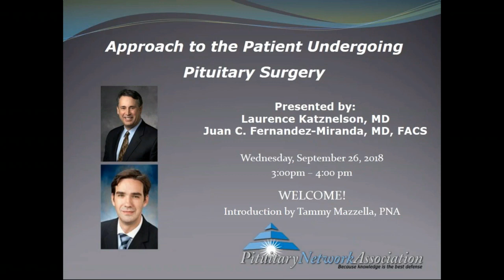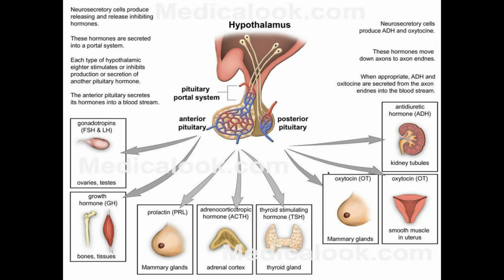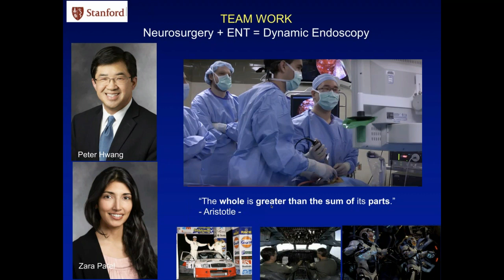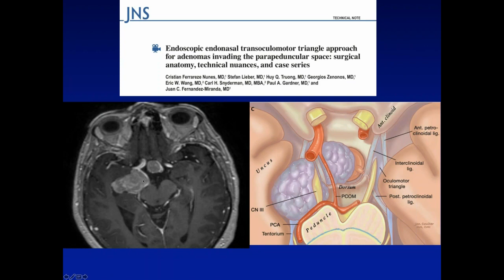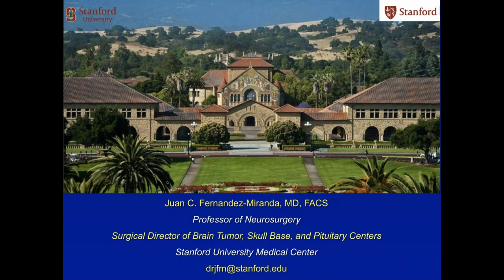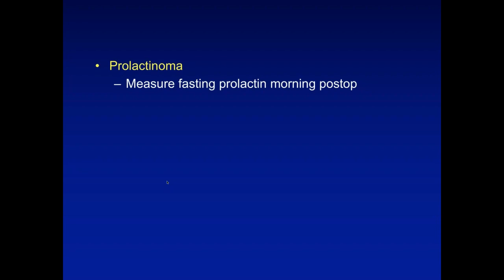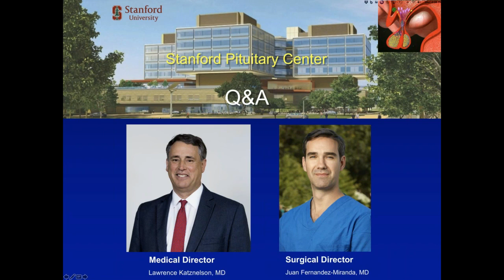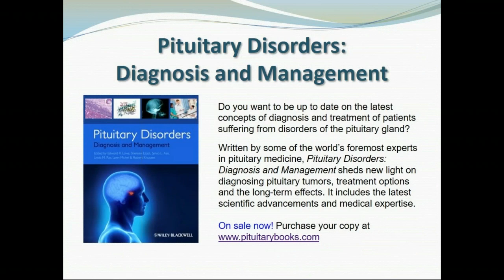Approach to the Patient Undergoing Pituitary Surgery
Presented By
Laurence Katznelson, MD
Associate Dean of Graduate Medical Education
Professor of Neurosurgery and Medicine (Endocrinology and Metabolism)
Medical Director, Pituitary Center
Stanford School of Medicine
Stanford, CA

Juan C. Fernandez-Miranda, MD, FACS
Professor of Neurosurgery
Surgical Director of Brain Tumor, Skull Base, and Pituitary Centers
Stanford University Medical Center

Learning Objectives:

1. Identify the surgical approach and outcomes for pituitary tumors.
2. Describe the endocrine management of a patient undergoing pituitary surgery.

Presenter Bios:
Laurence Katznelson, MD
Neuroendocrinologist
Professor of Neurosurgery and of Medicine (Endocrinology) at the Stanford University Medical Center, Lucile Salter Packard Children's Hospital and at the Palo Alto Veterans Affairs Health Care System.

Laurence Katznelson, MD received his medical degree from the University of California, Los Angeles and performed his internship and residency in Internal Medicine at the Hospital of the University of Pennsylvania, Philadelphia. He then performed a fellowship in Endocrinology and Metabolism at the Massachusetts General Hospital, Boston. Dr. Katznelson is a Professor of Neurosurgery and Medicine (Endocrinology)at Stanford University School of Medicine. At Stanford University, he is the Associate Dean of Graduate Medical Education and the Chair of the GME Committee. Dr. Katznelson is the Medical Director of the Pituitary Center at Stanford Hospital and Clinics. In the Endocrine Society, Dr. Katznelson has served as Chair of the Special Programs Committee and Nominations Committees. He has served as Chair of the Task Forces for writing clinical guidelines for the approach to acromegaly for both The Endocrine Society and the American Association of Clinical Endocrinologists, and Chair, Pituitary Committee for he American Association of Clinical Endocrinologists. In endocrinology, Dr. Katznelson has a long standing clinical and research interest in the pathophysiology and treatment of pituitary disease.

Neurosurgeon
Dr. Juan Fernandez-Miranda is Professor of Neurosurgery and Surgical Director of the Stanford Brain Tumor, Skull Base, and Pituitary Centers. He is internationally renowned for his expertise in minimally invasive brain surgery, endoscopic skull base and pituitary surgery, open skull base surgery, and complex brain tumor surgery. He has performed over a thousand endoscopic endonasal operations for pituitary tumors and other skull base lesions. He is highly regarded for his innovative contributions to the development and refinement of endoscopic endonasal skull base surgery, for his ability to select the most effective and less invasive approach to each individual patient, and for his precise knowledge of the intricate anatomy of the white matter tracts required to maximize resection and minimize morbidity on high and low grade glioma patients.

Dr. Fernandez-Miranda completed neurosurgery residency at La Paz University Hospital in Madrid, Spain. Upon completion of his residency, he was awarded the Sanitas Prize to the best medical postgraduate trainee in the country. From 2005 to 2007, he underwent fellowship training in microsurgical neuroanatomy at the University of Florida under legendary neurosurgeon Albert L. Rhoton, Jr. From 2007 to 2010 he continued subspecialty clinical training in cerebrovascular surgery at the University of Virginia, and endoscopic endonasal and open skull base surgery at University of Pittsburgh Medical Center (UPMC). During his 10-year tenure at UPMC, he pioneered endoscopic endonasal approaches to highly complex pituitary and skull base tumors, developed a world-class complex brain surgery program, and leaded a premier training and research program on surgical neuroanatomy and skull base surgery.

In 2018, he was recruited to bring to Stanford his unique technical expertise and to collaborate with world-renowned Stanford colleagues across multiple disciplines to establish the preeminent center for comprehensive treatment of complex lesions in the brain, skull base, and pituitary regions. His top priority is to provide gentle, accurate, and safe surgery, in a team-based and compassionate approach to patient care.